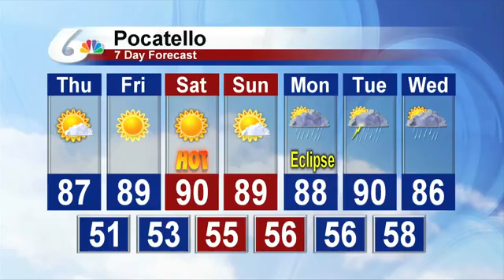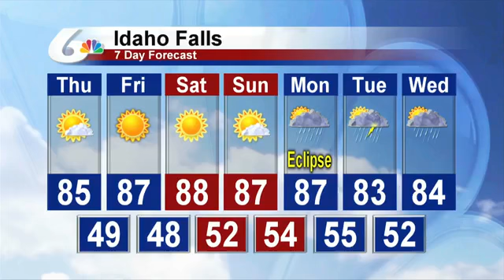Paul Beam's 10 PM Forecast for 8/16/17